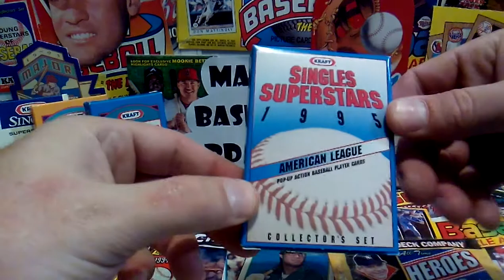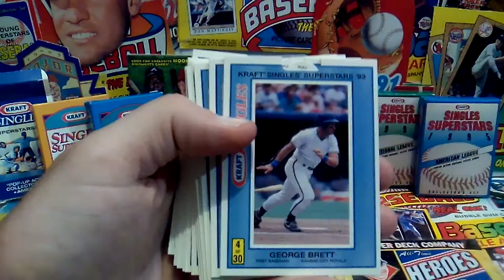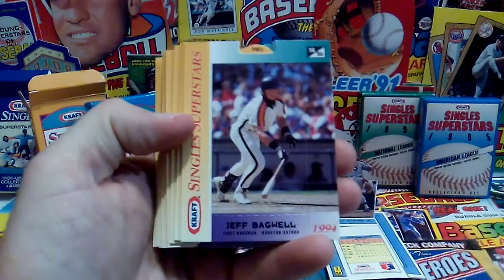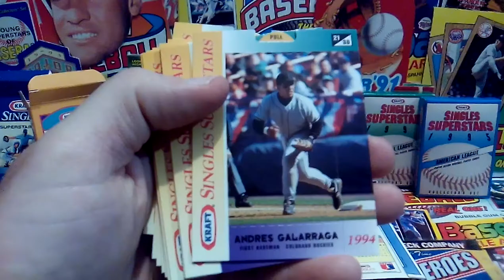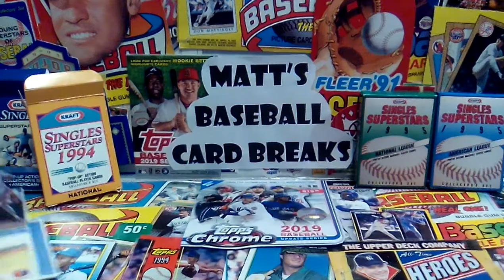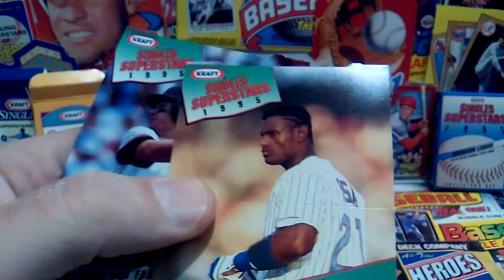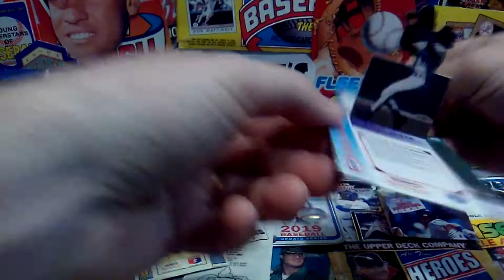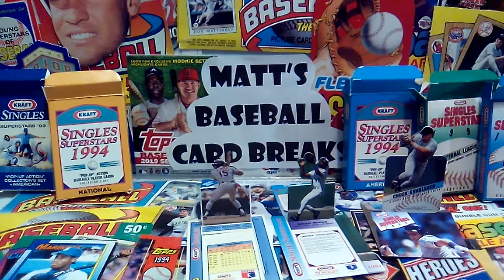Kraft Singles Superstars of Baseball Box Set Break 1993-1995 - Never Seen These Before 😵👍